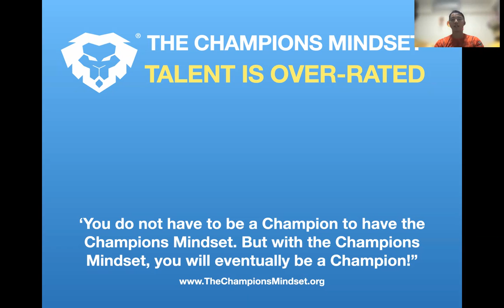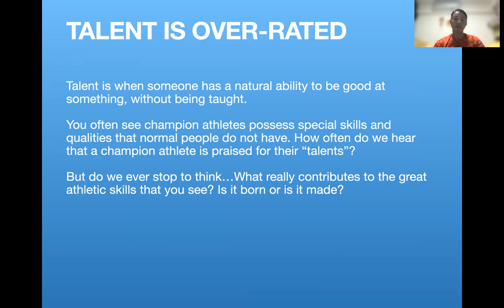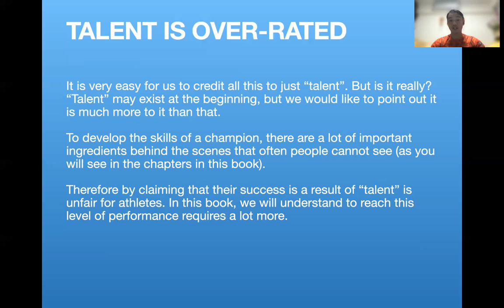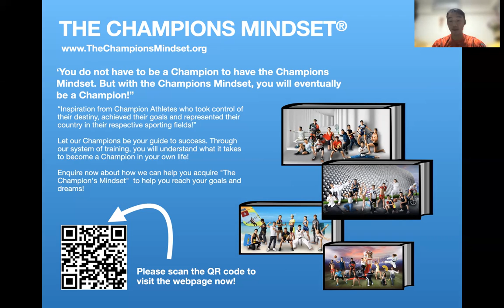(廣東話) The Champions Mindset Sharing 12 - Talent is overrated by Coach Henry蘇浩剛國際導師及教練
The Champions Mindset Sharing 12 - Talent is overrated by Coach Henry蘇浩剛國際導師及教練

願我們的分享和經驗激勵我們的朋友繼續努力實現您的目標和夢想。 我們的 4 本書集提供了許多有價值的材料，並幫助許多朋友改善了他們的心態。
may our sharing and experience inspire our friends to keep working hard to achieve your goals and dreams. Our 4 book set has provided much valuable material and helped many friends improve their mindsets.